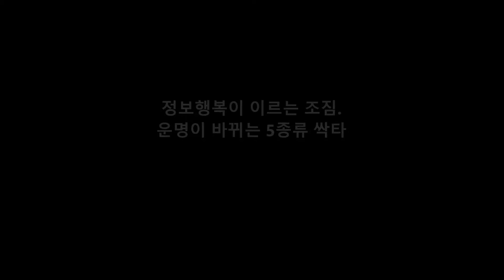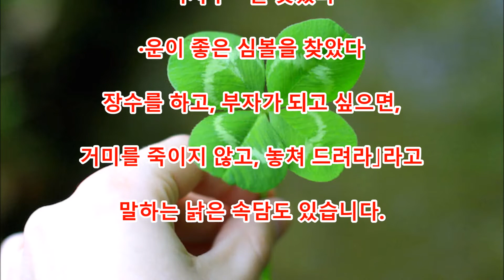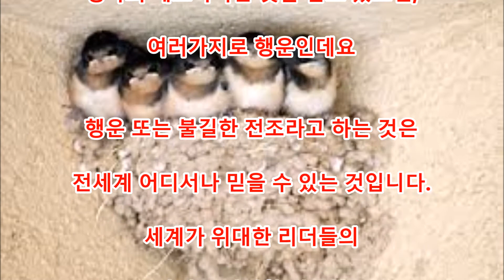정보행복이 이르는 조짐. 운명이 바뀌는 5종류 싹타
댓글

「행복의 전조(푸레보)」이라고 말하여지는 사인은, 제법,
가까워서 일어나고 있습니다.
그런 사인을 모르는 체하다 지 않고, 그 사건을 적극적으로 잡고,
기회를 터득할 수 있으면 좋네요
큰 행운이 방문하기 앞에는, 자연계부터 그 사람을 향해
메시지가 보내지고 있습니다.
의외로 알아차리고 있지 않은 「행복의 예조」

Aikichi Channel

인용 전

관련 동영상

화상 인용 전